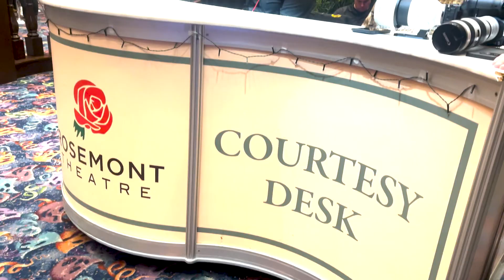Another SOLD OUT Show!! Photographing Marca MP!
Whats going on Y'all!!

Starting out the year strong with new videos the 15th and 30th of every month!!

On my last video I got to celebrate 1 year with Bella Cain. The Brat Stop always gets packed!! Also i got invited to the Bucks game for their Noche Latina. Such a great game!! Bucks came back and won!

On this Video i got an email from Marca MP and Live Nation with approval to take photos at their show. It also came with FREE tickets!! It was a blast!

Chapter
Intro 0:00
Inside Rosemont Theatre 1:00
Dance Break 2:30
Outro 4:55